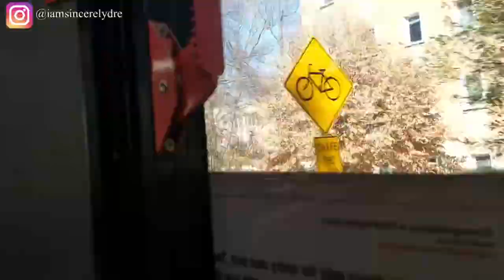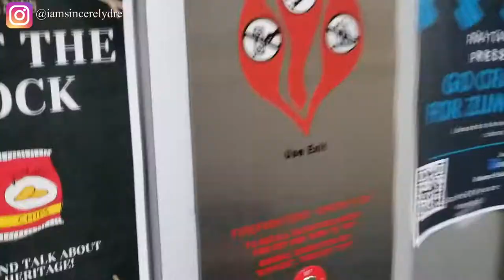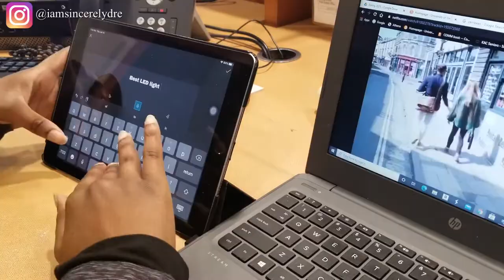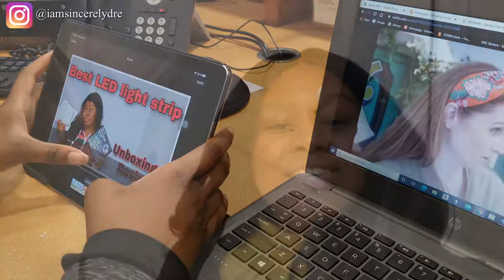FIRST DAY OF SCHOOL | UNIVERSITY OF GEORGIA | SINCERELY DRE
Heyyy y'all! Winter break is over and grind season is back in full swing. Classes this semester are really weird with something being in person and some being online, but hopefully, it gets easier. This is only the beginning.

COMMENT how your first week of school has been so far